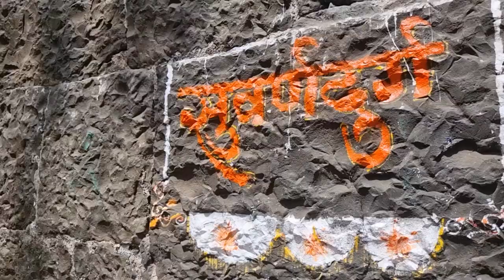Kanhoji Angre got his title “Samudratla Shivaji” at Suvarnadurg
Harnai is a well known port city since the ancient times and a chain of forts had been built in different kingdoms for its protection of which Suvarnadurga is the main fort. Other forts like Kanakdurga, Gova fort, Fattegad were built primarily as look out forts for the security of Suvarnadurg fort. In 1688, when Mughal general Siddi Kasim laid a siege to the fort, Achaloji Mohite who was in charge of the fort joined hands with the Mughals against Marathas. This incident annoyed the 20 year old Kanhoji Angre, who later with the help of others in the Maratha army arrested Achaloji Mohite and attacked the Mughal army stationed outside the fort. However, the attack didn’t succeed and Kanhoji Angre along with others were captured and imprisoned by the Mughals. Later, Kanhoji Angre with great courage managed to escape and swam his way to Suvarnadurga fort. This act of bravery inspired others from the Maratha army who fought the fort till monsoon which eventually made Siddi Kasim flee. This heroic deed of Kanhoji Angre had him appoint as the main charge of the fort and was well known as “Samudratla Shivaji” which means “Shivaji of the Seas”. He was appointed as Admiral of the Maratha Naval Fleet in 1698.

This fort which was built during the Shilahar dynasty was captured by Shivaji Maharaj in 1660 by defeating Ali Adil Shah. Shivaji Maharaj later rebuilt and strengthened the fort. The hidden entrance of the fort is one of its features. During the reign of Rajaram Maharaj, Kanhoji Angre put an end to the dishonesty of the castellan. Subsequent to Kanhoji's demise, Tulaji Angre took charge of Suvarnadurg and it became the seat of his power. However, he fell foul of the Peshwas. In the war with Tulaji Angre, Peshwas were supported by the British. In 1802, Bajirav Peshwa under attack by Yashwantrao Holkar was trying to take refuge in this fort but had to flee to Vasai as he was chased to the fort by the Holkars.

In November 1818, Colonel Kennedy, Captain Chappel and Lieutenant Dominiset attacked and captured the fort with the help of 50 soldiers and 30 seafarers.

The construction of the door is of Gomukhi type. This door is well protected since it is hidden in between two huge bastions. The door is on the east direction facing north. At the main entry, carvings of Lord Hanuman on the wall and a carved turtle on one of the leading steps can be seen. 15 bastions of the fort provide a strong structure to the fort and are still intact. There are several potable water sources (tanks, ponds and wells) in the fort; however, these dry up in the summer months. Moving towards left from the main entry gate there is a well which has plenty of water. Further from here are two granaries and a decrepit building. The fort tapers towards the southwest direction from where Kanakadurga, Fattegad and Gova fort are clearly visible. There is a hidden doorway (Chor darwaja) and a pond to store rain water on the west. Towards the northwest side there are remnants of a building, an ammunition storage facility and a water tank. Suvarnadurg fort is located on a rocky island in the Arabian Sea and the rocks on the edge have been flattened to build the fort on the elevated rocks. Some old cannons are seen opposite the main entry gate of the fort.

• You can now send me SUPER THANKS!
Brand endorsed by me,
My social's,
Equipment & Services I use,
• GoPro Hero 8
• GoPro Wrist mount
• 12-in-1 mount kit
• Vlogging pole
• Best camping/trekking compact stove
• Cheapest tent for Sahyadri's
0:00 Intro
0:18 Harnai Port to Suvarnadurg boat ride हर्णै बंदर ते सूवर्णदूर्ग बोट
1:48 Gomukhi Darwaja गोमुखी दरवाजा
3:56 Fort Exploration
7:03 Old Toilet
7:34 Daru kothar दारू कोठार
8:20 Chor Darwaja चोर दरवाजा
9:56 Wada, Lime stone, Daru Kothara, many water tanks वाडा चे अवशेष, जातं, दारू कोठार, पाण्याच्या टाक्या
12:10 Return ride